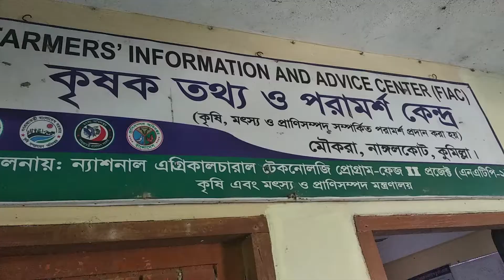কৃষি জমিতে ভাইরাস রোগ, কৃষকের মাথায় হাত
Virus disease in agricultural land in Nangalkot